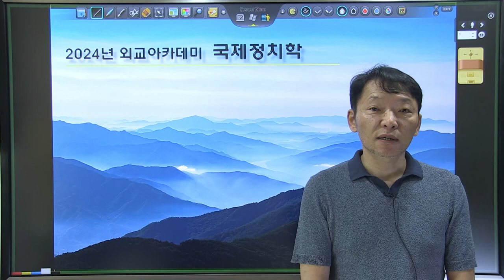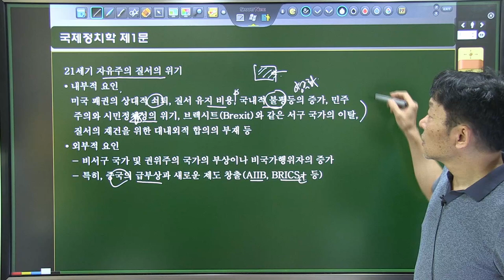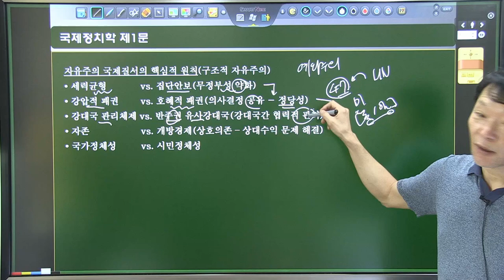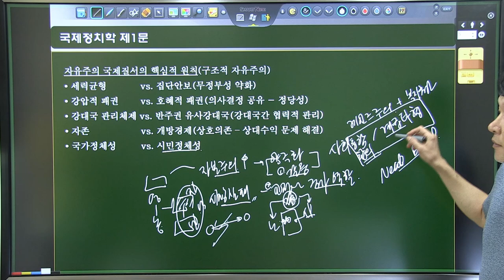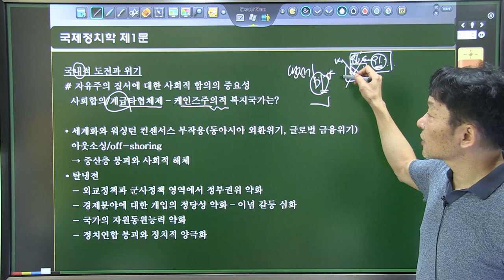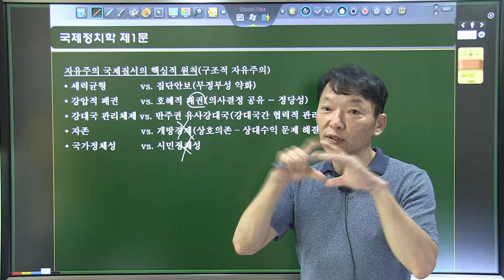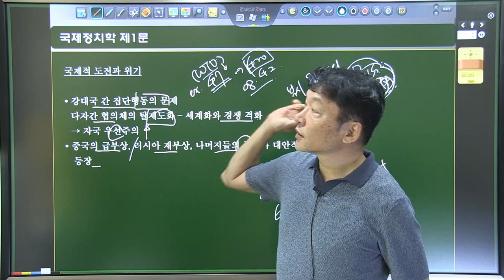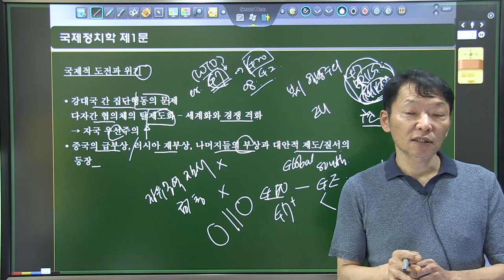2024년 외교관후보자 선발 제2차시험｜국제정치학 기출문제 해설 - 제1문｜강제명 선생님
2024년에 실시된 외교관후보자 선발 제2차시험의 국제정치학 해설 강의입니다.

24년 08월 GS1순환 강제명 국제정치학 (베리타스법학원)

00:00~01:14 시험 총평
01:15~03:00 제1문 개관
03:01~05:20 21c 자유주의 질서의 위기 (서론)
05:21~12:40 자유주의 국제질서의 핵심 원칙 (소문 1)
12:41~17:28 국내적 도전과 위기 (소문 2)
17:29~24:14 국제적 도전과 위기 (소문 3)